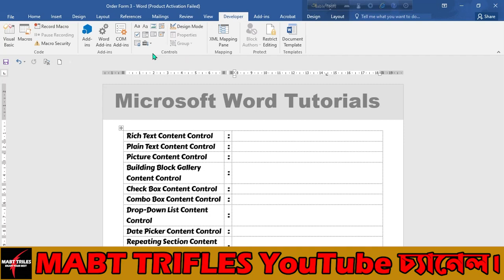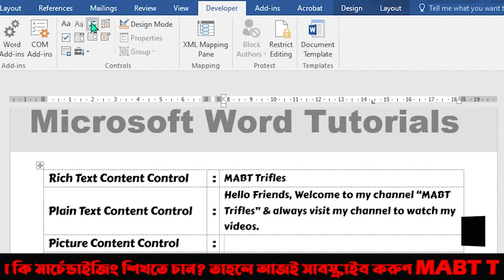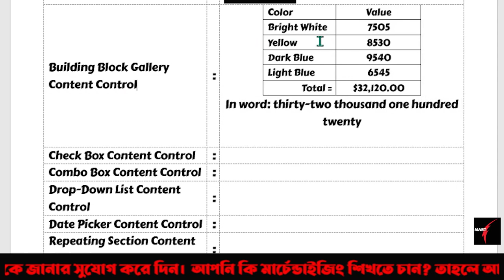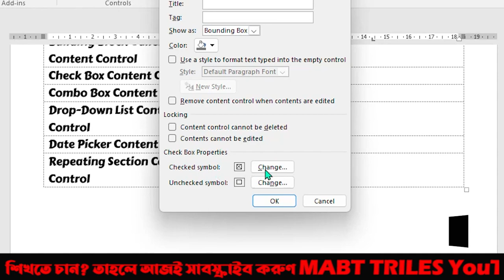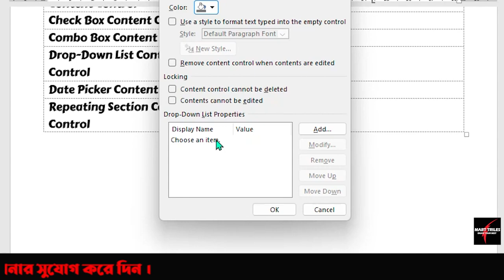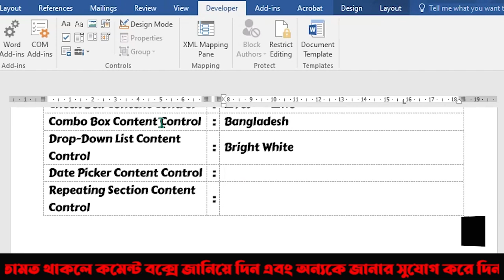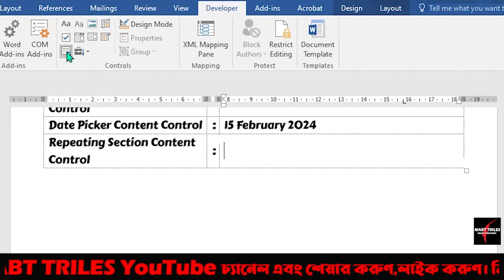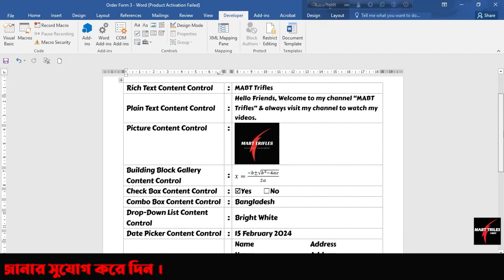How to Use Developer Tools in MS Word? ✅ চেক বক্স তৈরির 🔄 ড্রপ-ডাউন লিস্ট 🔄 কম্বো বক্স তৈরি।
🚀 In this tutorial, we'll dive into the world of MS Word Developer Tools, unraveling the secrets behind creating check boxes, drop-down lists, and combo boxes.

📋 Check Boxes: Learn the art of adding dynamic checkboxes to your documents, enabling you to create interactive forms, to-do lists, and more. Whether you're crafting surveys or streamlining your workflow, checkboxes are a game-changer.

🔄 Drop-Down Lists: Elevate your document's usability by mastering the creation of drop-down lists. Perfect for form fields or document navigation, drop-down lists empower you to organize and present information in a structured, user-friendly manner.

🔄📋 Combo Boxes: Take your MS Word skills to the next level by combining the flexibility of checkboxes with the elegance of drop-down lists. Combo boxes offer the best of both worlds, providing a dynamic and versatile solution for a myriad of document needs.

📚 How to Use View Tab । Microsoft Word Tutorial in Bangla । Class   19।

🖥️ ভিডিও হাইলাইটস:

    📌 মাইক্রোসফট ওয়ার্ডে ডেভেলপার টুলস কী?
    ✅ চেক বক্স তৈরির পদক্ষেপ
    🔄 ড্রপ-ডাউন লিস্ট যোগ করা
    🔄 কম্বো বক্স তৈরির পদক্ষেপ

🚀 এখানে বেশিরভাগ লোকের জন্য এটা একটি সহজ এবং প্রভাবশালী টিউটরিয়াল। যারা ওয়ার্ডে ডেভেলপার হিসেবে আগ্রহী, তাদের জন্য এটি অত্যন্ত উপকারী হতে পারে।

Ready to transform your Word documents into interactive, user-friendly masterpieces? Hit play and let's demystify MS Word Developer Tools together! 💼🎉

How to use the Microsoft Word developer tab basic tools
How to Use Developer Tools in MS Word? Take Word skills to the next level
HOW TO USE DEVELOPER CONTROLS ON MICROSOFT WORD